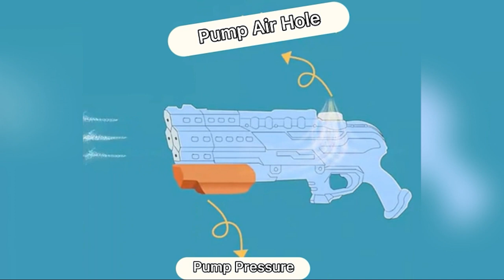Top 10 Squirt Guns For Kids | 2021 Actual Water Guns Price Amazon List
You will see best water guns 2021 in this video. Top 10 squirt guns and prices. Actual water guns price amazon list.

1 Growom Water Guns for Kids, Super Water Gun Water Blaster 900CC Swimming Pool Beach Sand Super Soaker Water Guns(4 Pack)
2 SUPERSOAKER Nerf Super Soaker DartFire
3 Nerf Super Soaker FloodFire Blaster
4 TEMI Super Water-Blaster Squirt Water-Guns - 2 Pack 22.4'' Large Water Soaker Blaster w/ 5 Nozzles Shooting 50ft, Big Water Pistol for Outdoor Activities, Swimming Pool Toys for Kids Boys & Adults
5 Bukm Water Guns for Kids, 2 Pack Super Squirt Guns Water Soaker Blaster 1150CC 4 Nozzles Toys Gifts for Boys Girls Children Adult Outdoor Swimming Pool Beach Sand Children's Day (2 Pack Water Guns)
6 BFUNTOYS Water Gun Glow in The Dark, Water Squirter Shooters for Kids 4 Pack, Blaster Super Soaker Squirt 300CC, Long Range, Summer Swimming Pool Toys for Boys, Girls, Beach Outdoor Water Fighting
7 iPlay, iLearn Kids Water Gun Toys, 6 PCS Squirt Guns Dinosaur Shooter, Unicorn Soaker Blaster, Summer Shooting Playset for Pool Yard Beach, Outdoor Party Gift for 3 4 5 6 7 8 Year Old Boy Girl Toddler
8 Tagitary Water Guns,Squirt Gun 6 Pack Water Blaster Guns Set ,Soaker Gun Water Toys for Kid&Adult Summer Swimming Pool Beach Sand Outdoor Water Activity Fighting Play Toy
9 2 Pack Water Guns for Kids,1250CC High Pressure Water Soaker Toy,Blaster Squirt Guns Kids Toys for Adults Boys Girls Summer Swimming Pool Toys Beach Party Outdoor Water Games Play Toys Gift for Kids
10 JUOIFIP Water Guns for Kids, 6 Pack Super Water Blaster Soaker Squirt Guns, Long Shooting Range 200CC Summer Swimming Pool Beach Sand Outdoor Water Fighting Toys Gifts for Adults Boy Girl